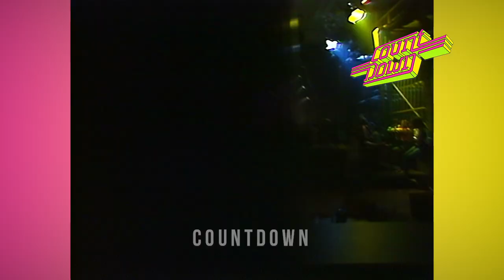Marc Almond - Tears Run Rings | COUNTDOWN (1988)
Marc Almond met 'Tears Run Rings' bij "Countdown" in 1988. Het televisieprogramma werd van 1976 t/m 1993 uitgezonden bij Veronica en was “Europe’s Number 1 Rock Show” met optredens van de grootste artiesten uit binnen- en buitenland.

OVER COUNTDOWN
Het Nederlandse televisieprogramma "Countdown" was van 1976 t/m 1993 “Europe’s Number 1 Rock Show” en werd uitgezonden bij Veronica. Later werd het programma ook uitgezonden in het buitenland en was het op z'n hoogtepunt in meer dan 20 landen op televisie te zien.

Uiteraard kwamen Nederlandse top-acts als Doe Maar, Andre Hazes, Herman Brood, Frank Boeijen, Spargo, Golden Earring, Time Bandits,  De Dijk, De Raggende Manne, Hans de Booij, Gerard Joling, Drukwerk ook langs voor een optreden in Bussum.

Countdown werd gepresenteerd door oa Lex Harding, Erik de Zwart, Adam Curry, Simone Walraven Wessel van Diepen, Jeroen van Inkel, Rob Stenders, Simone Angel en Jasper Faber.

Het Countdown archief is vrijwel helemaal compleet en sinds 2017 eigendom van het Amerikaanse Reelin’ In The Years Productions (David Peck en Double 2 Hilversum (Jan Douwe Kroeske Het archief bestaat uit meer dan 3.000 analoge mastertapes die allemaal gedigitaliseerd en gearchiveerd zijn. Indien u gebruik wilt maken van beeldmateriaal in een documentaire, tv-programma of andere mediaproductie neemt u voor een licentiedeal contact op met Double 2 BV via . Beeldmateriaal wordt enkel verstrekt aan zakelijke projecten en niet aan particulieren.